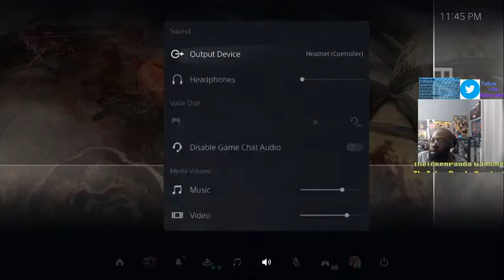N***a Got A Damn Dinosaur! TheTokenPanda Plays Ninja Gaiden 3!